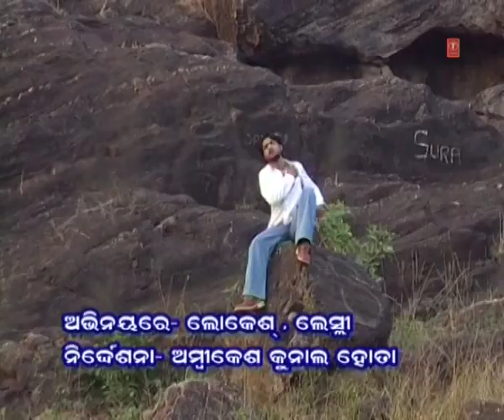☞ Pahada Se Paakhe - Le Leija Lachakamani (Oriya Morden Songs) - Gopi Patanayak, Mamata Sahu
▶ Song: Pahada Se Paakhe
▶ Album: Le Leija Lachakamani (Oriya Morden Songs)
▶ Singer: Gopi Patanayak, Mamata Sahu
▶ Music Director: Binay Swain
▶ Lyricist: Nizam
▶ Music Label : T-Series